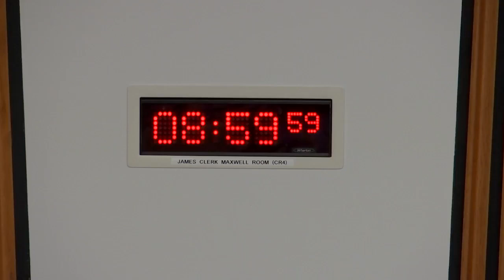Public Audit Committee - 2 September 2021